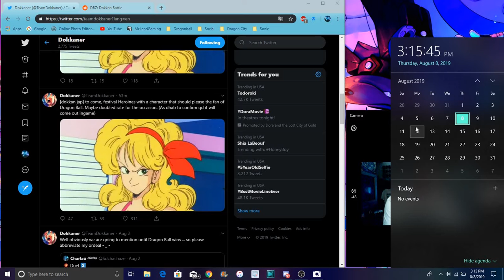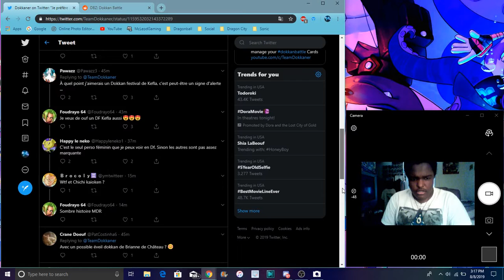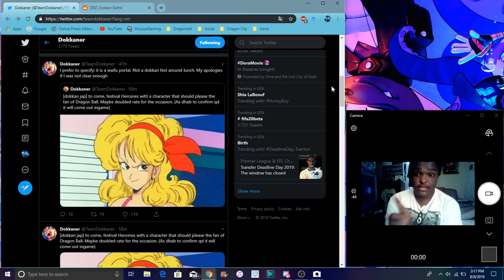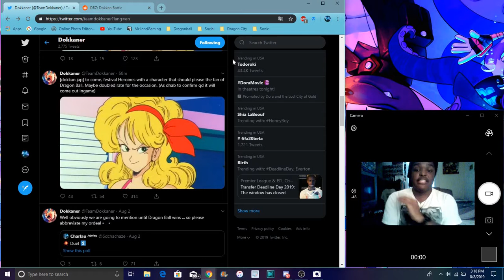YO WHAT BANDAI A New Waifu Launch Card Is Coming LOWKEY 300 ML DLs All Info DBZ Dokkan Battle